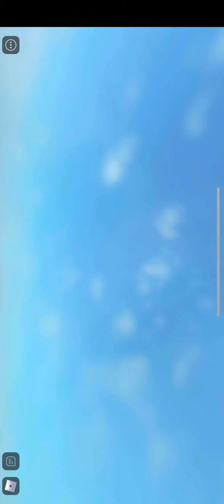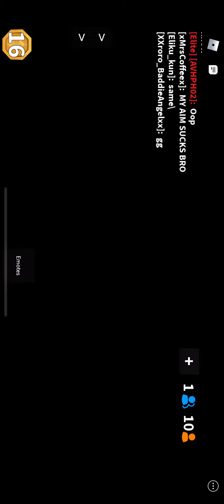Roblox mm2 with a friend